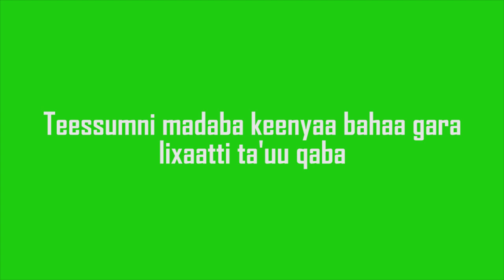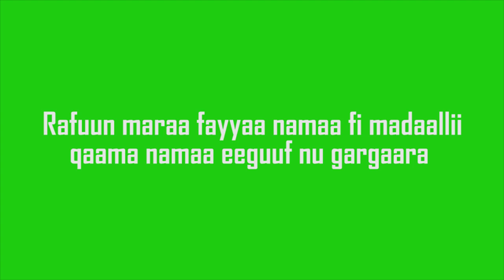Kersa Mallima Cabbage Seed Bed Preparation and its nutritional benefit T2